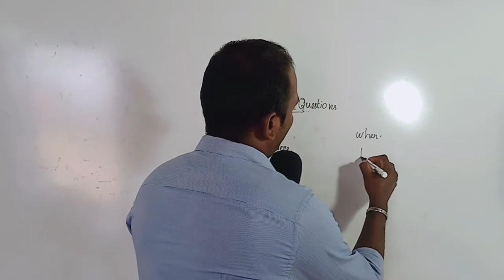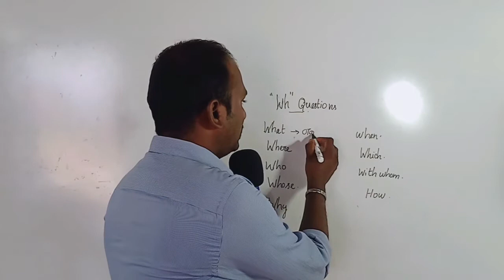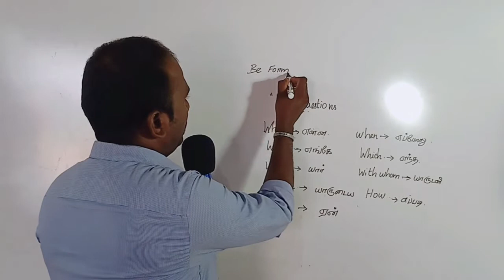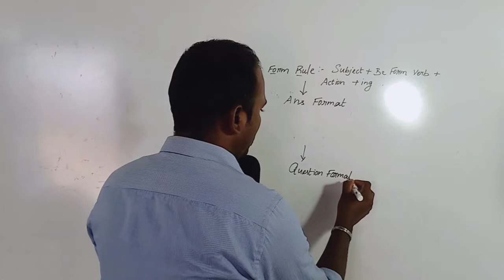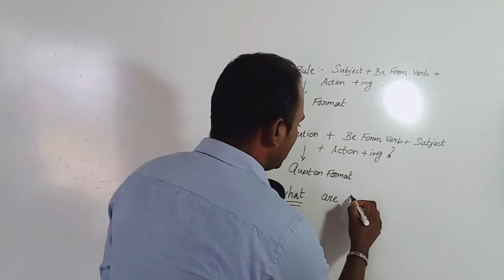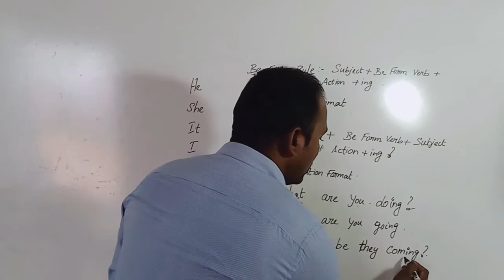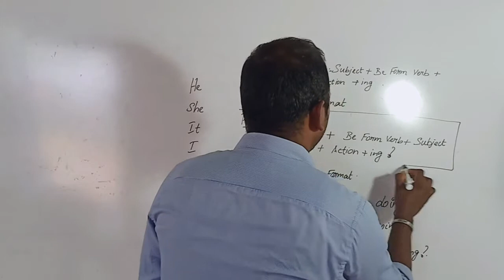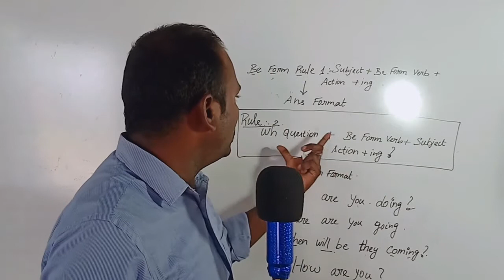How to speak English Easily ?||Day 4 || ஈஸியா பேசலாம் வாங்க || English Palagalam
In this video I explain how to frame a questions. Perticularlly this video is very useful for the students who want to learn English easily thank you for all your support and sharings
Welcome to hour channel English palagalam.
In this video you can watch and learn simple and small English sentences.
In our every video you can practice English words and sentences through Tamil language.
For you guys I am uploading video as your wish as  and your requirements for your betterment of your spoken English.

You can improve your English knowledge by watching our channel regularly I am posting English sentences and English related grammars everyday.
In our day today life English language is very important and necessary for our job circumstances as well as out of our native for worldwide connection we need this English language so you can learn in a easy way  through our videos

Thanks for supporting our channel. Share this value be video with your friends who want to learn English language in a easy way.
[8/23, 6:34 PM] Annai Foundation: Learn English in Tamil
Daily sentence us in English
School English
Simple English sentences in Tamil
English speaking course in Tamil
How to speak English effectively
How to learn English in Tamil
[8/23, 6:34 PM] Annai Foundation: learn English
learn English with Tamil
# talk English easy
# speak English with easy way
# learn daily English
# learn 25 sentences in English
# learn English via Tamil
# learn English for interview
# simple sentences in English
[8/23, 6:34 PM] Annai Foundation: English vocabulary English conversational
speak English sentences
ஆங்கிலம் பேசுவது எப்படி
சுலபமாக ஆங்கிலம் கற்றுக் கொள்வது எப்படி
தமிழில் ஆங்கிலம் பேசுவது எப்படி
free English
English courses in Tamil
useful phrases in English
simple English
learn English fastly
communication skill effectively
English in 10 days
spoken English in Tamil
English practice in Tamil
English phrases
simple English in Tamil
English spoken through Tamil
everyday learn English in Tamil
daily English sentences
daily used English simple sentences
easy English in Tamil
how to communicate in English easily
speak English
useful sentences in English
English free course in Tamil
தமிழ் வழி ஆங்கிலம் கற்பது எப்படி